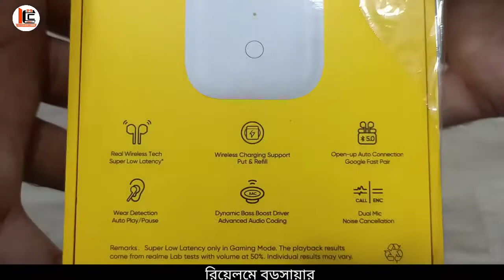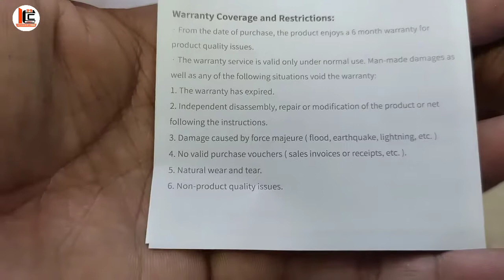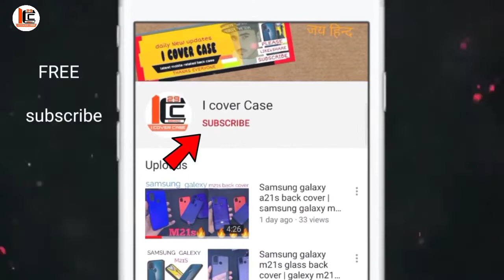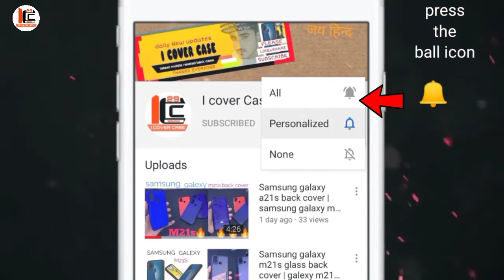Realme buds air 🔥| realme buds air anboxing review live| video on realme airbuds review